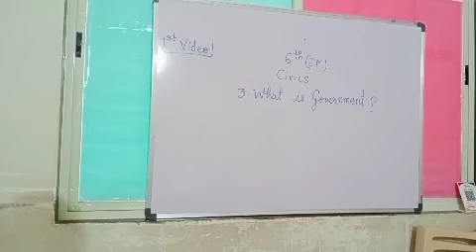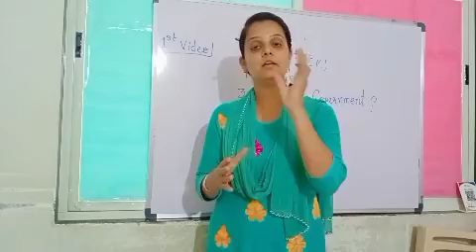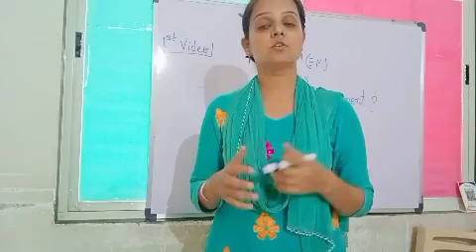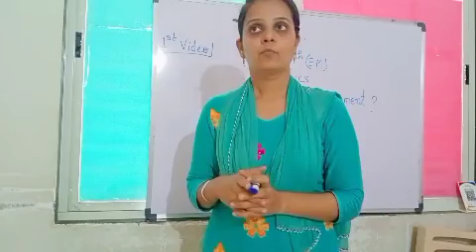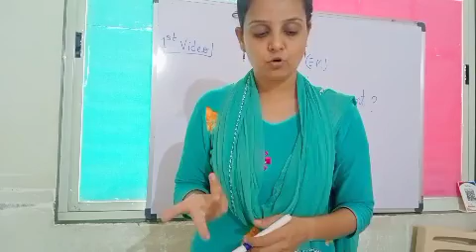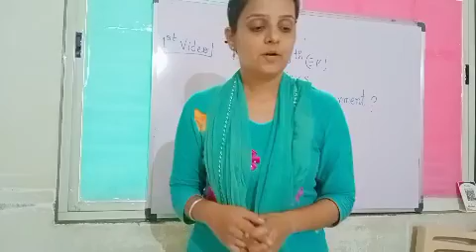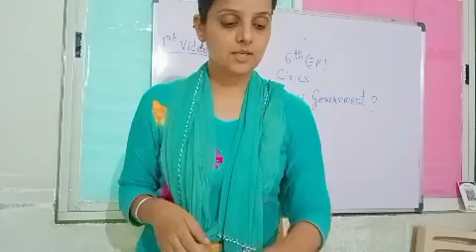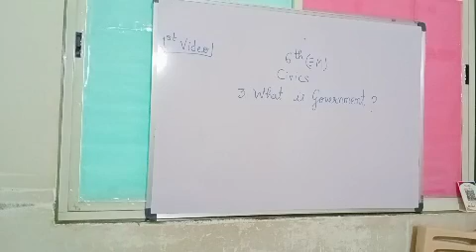6th(em) civics L-3 (1st video)